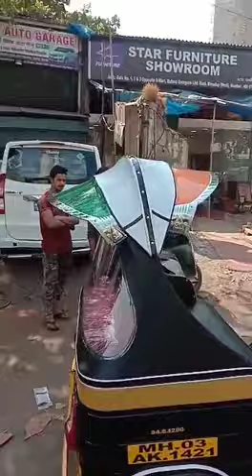January 30, 2021